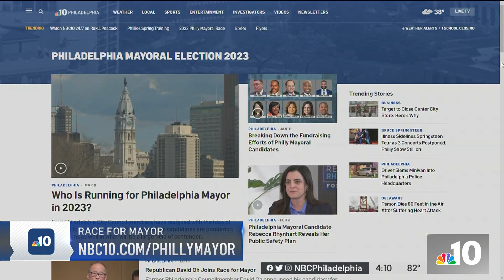Philly Mayoral Candidates Go to Work on the Campaign Trail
Philadelphia’s mayoral candidates are going to work on the campaign trail, laying out their policies weeks ahead of the election. NBC10’s Lauren Mayk has the details.